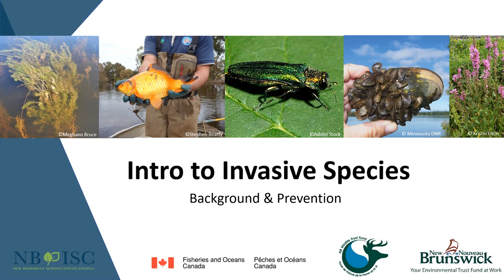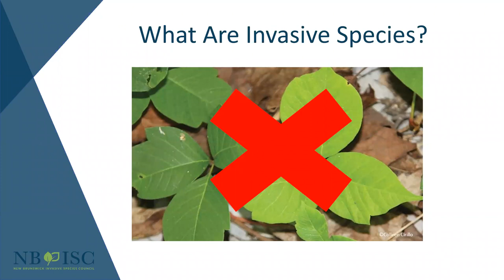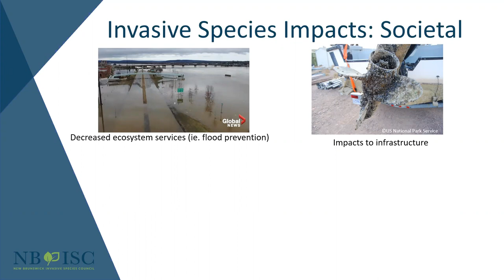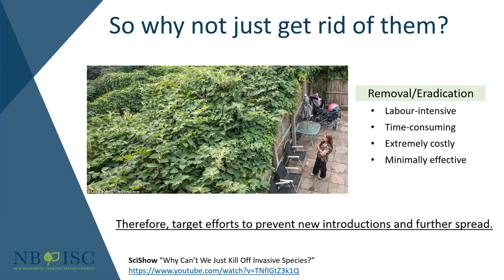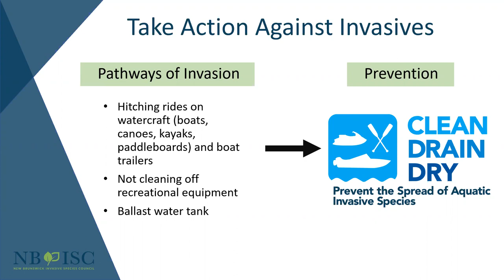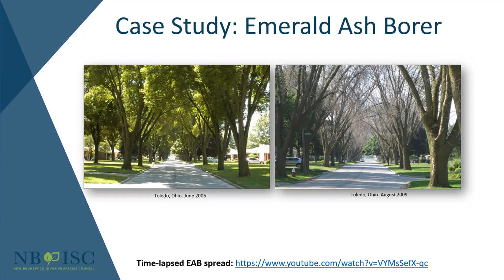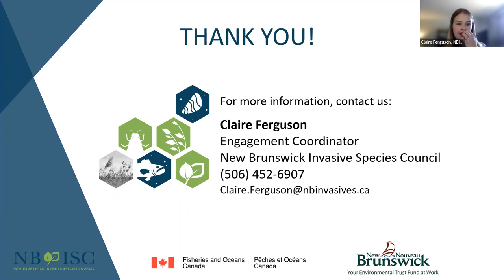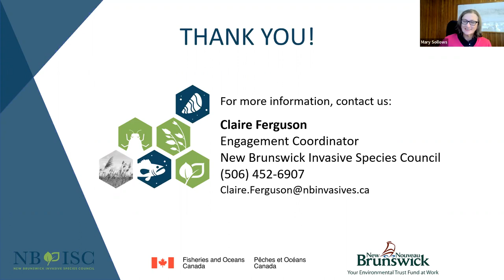Intro to Invasive Species in New Brunswick with Claire Ferguson - Saint John Naturalists Club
The September 2022 meeting of the Saint John Naturalists’ Club featured guest speaker Claire Ferguson with the New Brunswick Invasive Species Council.

Invasive species threaten to impact New Brunswick’s environment, economy, and society. Claire Ferguson from the New Brunswick Invasive Species Council will give an introductory presentation on invasive species, which will include examples of invasive species found in the province and actions that New Brunswicker’s can take to help to prevent the spread of invasives.